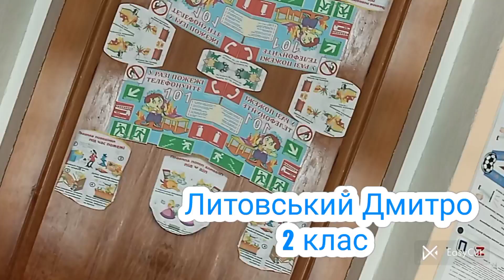Литовський Дмитро Андрійович "Моя люба зоре" | Конкурс «Змагаймось за нове життя!» 2024 рік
Номінація

Литовський Дмитро Андрійович
"Моя люба зоре"

Підготувала - Кирнична Валентина Станіславівна вчитель початкових класів Немичинецька загальноосвітня школа І-ІІ ступенів вища категорія

Заклад - Немичинецька загальноосвітня школа І-ІІ ступенів

* Родини Бурбак.